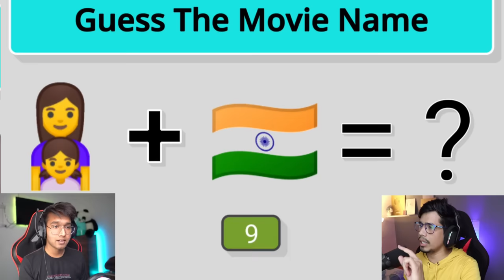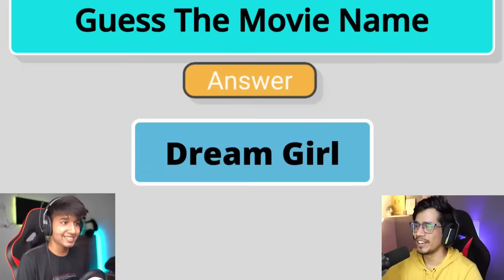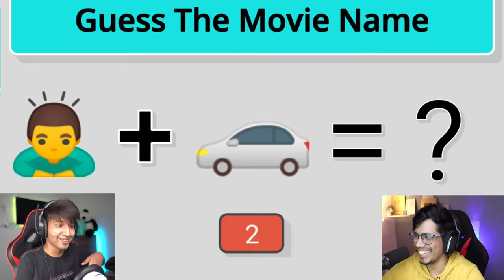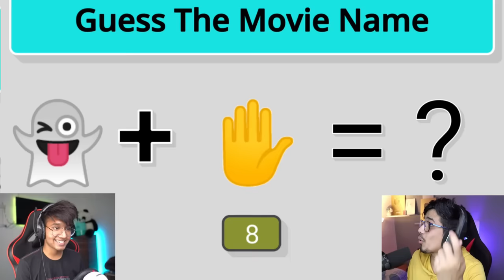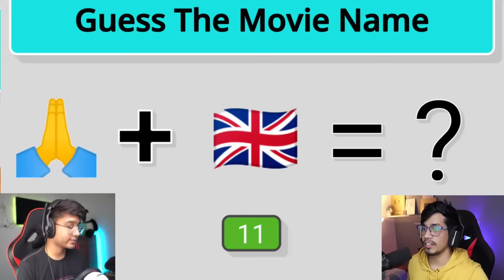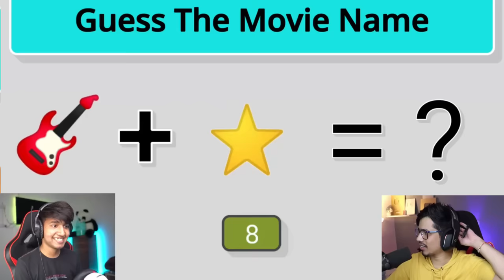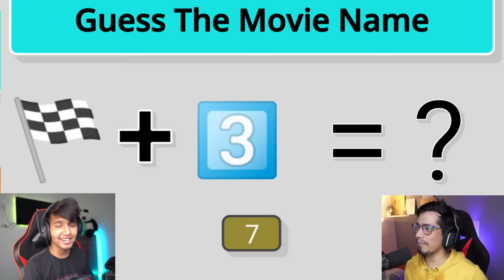I Made Andreobee Twerk 😂 | Emoji Challenge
My Twerking Frand: @AndreoBee